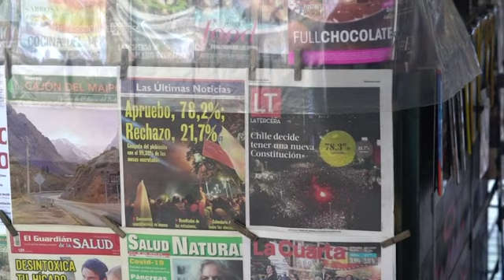Casi 6 millones de chilenos dicen sí a nueva Constitución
Más de 5,8 millones de chilenos votan en favor de reemplazar la Constitución instaurada hace cuatro décadas